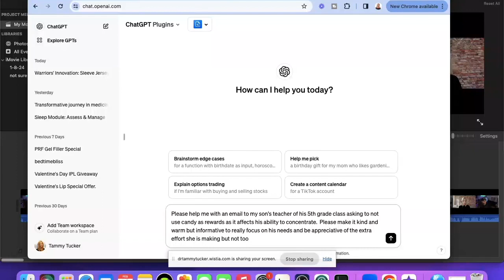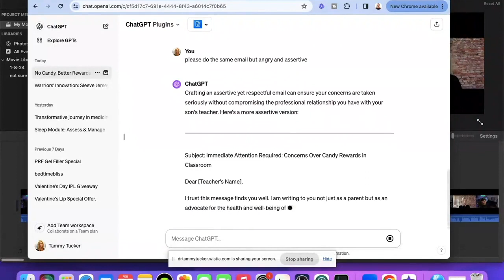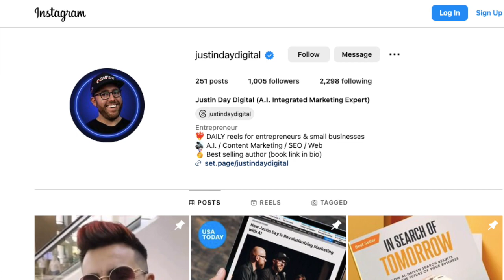Using A.I. for the beginner to Improve Your Work-life Balance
Maximizing Efficiency for Work-Life Harmony: Tools & AI Insights

Welcome to another enlightening episode of "The Naked Doctor: The Naked Truth about Health, Wellness, and Lifestyle." In this episode, we dive deep into the art of balancing work and life, a challenge many of us face in today's fast-paced world. Join Dr. Tammy, your guide to a healthier, more balanced life, as she interviews a seasoned expert, Justin Day in SEO, marketing, and AI, uncovering the secrets to maximizing your day for peak efficiency and harmony.

What You'll Discover:

Innovative Strategies: Learn how to leverage business and AI tools to streamline your work processes, making you more productive and leaving more time for what truly matters.

Work-Life Balance Tips: Gain practical advice on achieving that elusive work-life balance, ensuring you can thrive both professionally and personally.
Efficiency Hacks: Discover tips and tricks to make your day more efficient, allowing you to focus on your health, wellness, and personal growth.

Why Watch?

If you're struggling to find balance in your busy life.
Looking to improve your productivity using the latest in technology.
Interested in integrating more wellness and lifestyle practices into your daily routine.
About The Naked Doctor:
Dr. Tammy, known as "The Hormone Queen," is a pioneer in regenerative and integrative medicine, passionate about empowering individuals to live their best lives. With a focus on healthy hormone balance, aesthetics, and alternative health options, Dr. Tammy has changed the lives of thousands through her coaching programs, national TV show, and as the author and speaker behind "The Naked Doctor."

Remember, living a balanced life is not just a goal; it's a journey. Let's embark on this journey together with "The Naked Doctor."